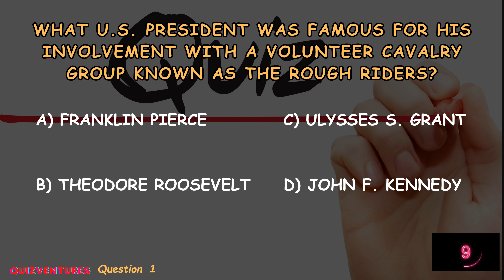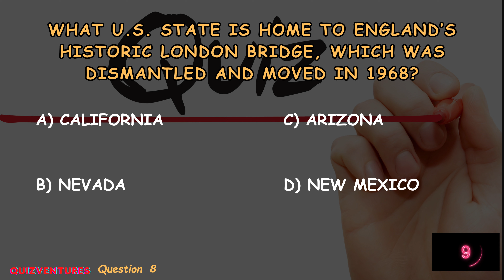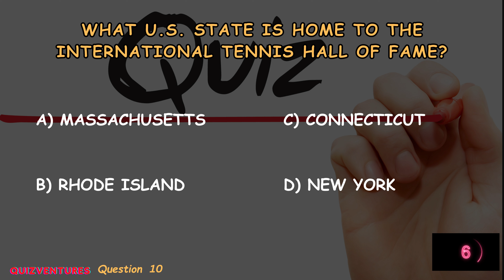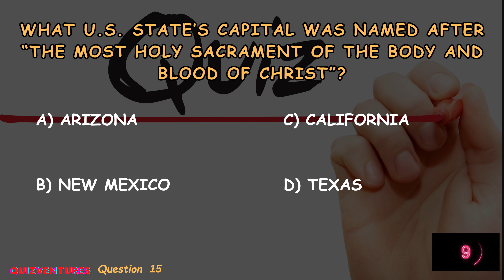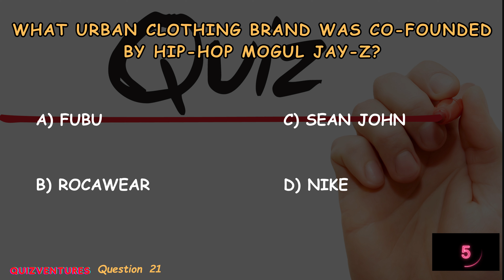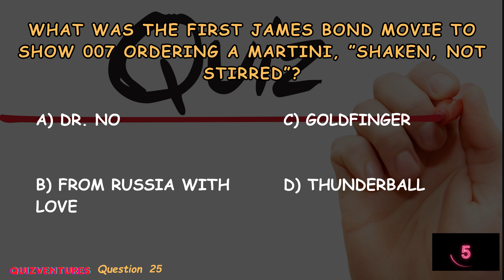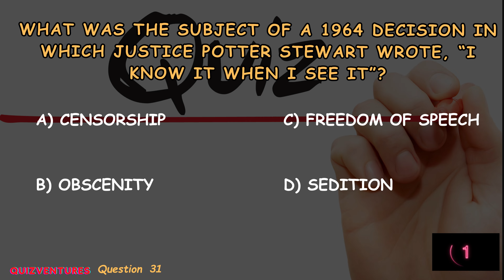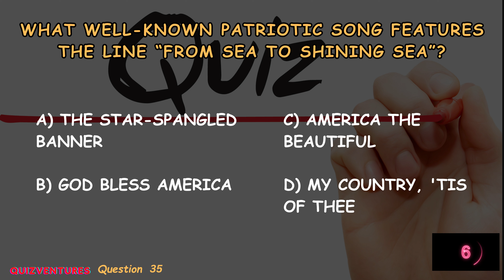#6 Who Wants To Be A Millionaire Quiz !!